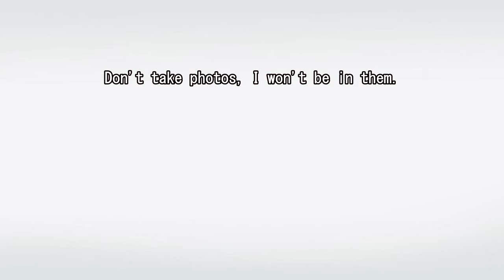Mourinho becomes the 'Transparent One'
(Subtitles) Mourinho has become transparent.

* Stefano, grazzi for the subtitles
Help translate football videos for us.  Learn a foreign language.  Make friends doing it.
ساعد في ترجمة الفيديو لكرة القدم بالنسبة لنا. تعلم لغة أجنبية. تكوين صداقات يفعل ذلك. اسمحوا لنا أن نعرف في التعليقات أدناه.
Ayude a traducir videos de fútbol para nosotros. Aprender una lengua extranjera. Hacer amigos haciendo. Háganos saber en los comentarios.
帮助翻译为我们的足球视频。学习一门外语。请朋友做它。让我们知道，在下面的意见。
Membantu menerjemahkan video sepakbola bagi kita. Belajar bahasa asing. Berkenalan melakukannya. Marilah kita tahu di komentar di bawah.
COPYRIGHT STATEMENT: This video is property of Pasion Futbolista, Mundo Deportivo, sefutboltv, Jugones, Cuatro TV, Ecos del Balon, Canal+ Spain, Líbero-TyC Sports, DirecTV Latin America, PartofthegameTV, Second Captains Football, TV Azteca, Gol Televisión, Mundo Leo, Futbol Balear, FCB.tv, EvertonTV, DFB, BBC, La Liga (MediaPro), Punto Pelota, DFB, FC Barcelona, Mediapro, Serie A Tim. Bundesliga, LFP RTVE, ESPN, Sky Sports, FIFA, UEFA, SME, EMI, UMG, WMG, FCBHighDef. This video is not being used to make money in any way and is for entertainment and leisure purposes only. This is an act of fair usage as described by the Copyright Offices, therefore, a dispute should not occur over this video.